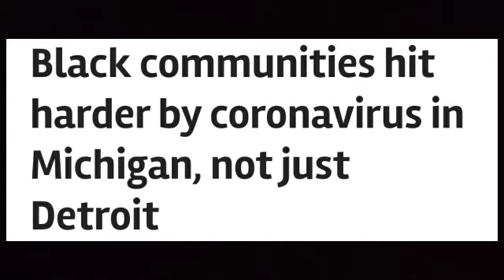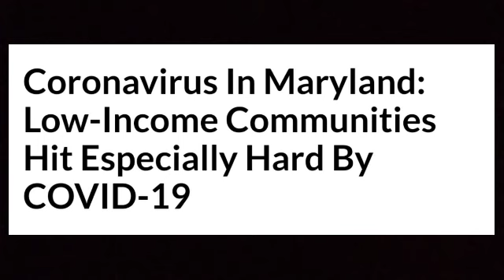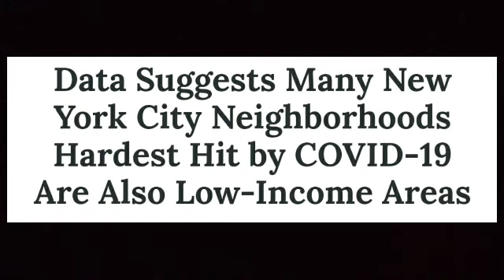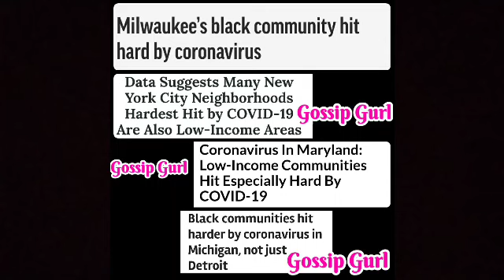The Virus Hitting Low Income And Black Communities Harder....Why (Please Listen Before Commenting)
According to Black Enterprise and other articles, low income and black communities are being hit harder than other Communities...why is that?